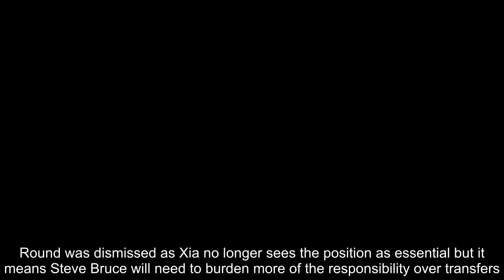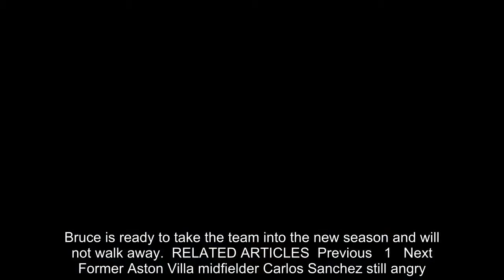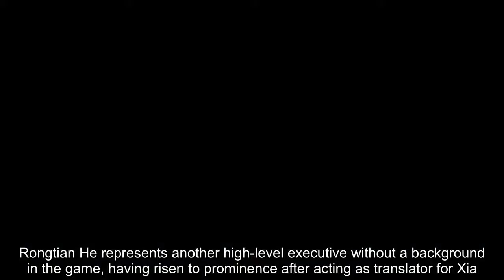Breaking News - Director of football Steve Round sacked by Aston Villa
The black hole in Aston Villa’s hierarchy has become larger after director of football Steve Round was unexpectedly sacked by owner Tony Xia.Round was dismissed as Xia no longer sees the position as essential but it means Steve Bruce will need to burden more of the responsibility over transfers.The move inevitably increases the question mark over Bruce’s role, although sources stress Xia does not wish to dispense with his manager too. Bruce is ready to take the team into the new season and will not walk away.  RELATED ARTICLES  Previous   1   Next   Former Aston Villa midfielder Carlos Sanchez still angry...  Championship fixtures revealed as Marcelo Bielsa handed...  Aston Villa owner Tony Xia looking to sell stake in troubled...  Brighton and Stoke set to test Aston Villa's resolve with...  Share this article   Share   But Round’s departure following on from the dismissal of chief executive Keith Wyness removes another individual with extensive football knowledge from senior management, and Bruce has a difficult task ahead of him to make the £40million savings required while fielding a strong side capable of threatening promotion.Xia’s minimal involvement with the daily running of club has left staff frustrated, with commercial officer Luke Organ informing Round of the decision rather than the Chinese businessman.Organ has taken on a bigger role in recent weeks but his background is not in football. Rongtian He represents another high-level executive without a background in the game, having risen to prominence after acting as translator for Xia.Numerous parties are interested in buying Villa but Xia has so far rejected offers from the US and Europe. There is a belief Xia wants to soldier on at the club even though he has been battling cash flow issues for months, which earlier this summer saw Villa late on a tax bill and threatened with a winding up order.